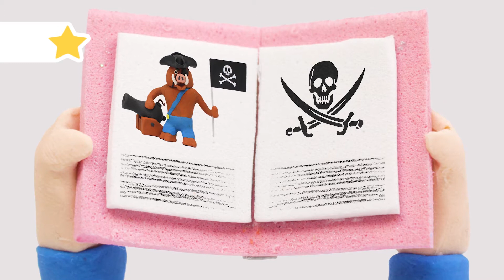Dolly Stop Motion | Best Stop Motion Animation | Compilation #412